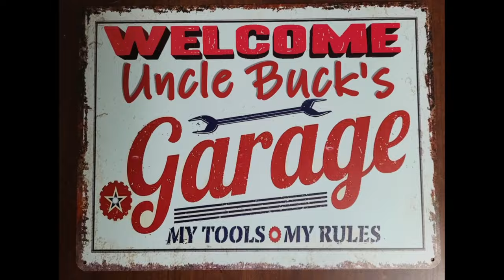How To Easily Remove & Install New Floor Pans in a Square Body Chevy Hotrod Build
The Ultimate Guide to Choosing the Perfect Replacement Panels Step By Step How To Remove & Install New Floor Pans in a Square Body Chevy C10 Build. GMC, Silverado, Blazer, Suburban
BODY MOUNT SET
DROP IN FLOOR PAN
4 INCH GRINDER
4 INCH CUT OFF WHEELS
4 INCH GRINDER DISKS
WELDING HOOD

THIS CHANNEL IS FOR FUN. Mine and yours, we will be working on and playing with anything that could be interesting.

send stuff to:
Muldrow OK 74948